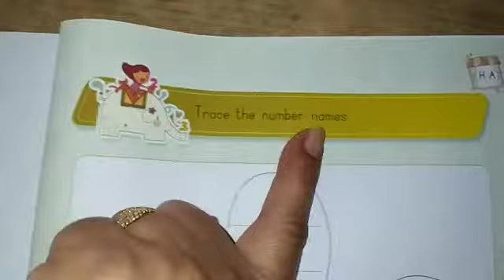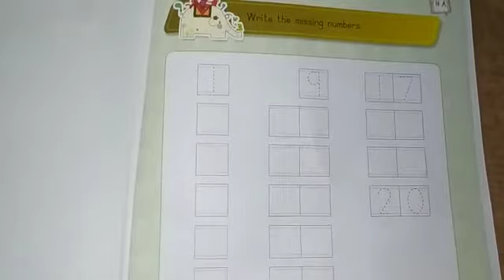Nursery- Rivision Math Time:- Trace and Write number name 'seven'.